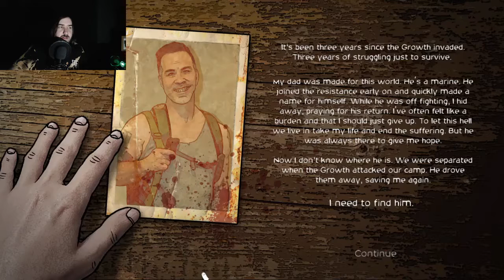"VHS TIME!" Dread X Collection 2 Ep. 1